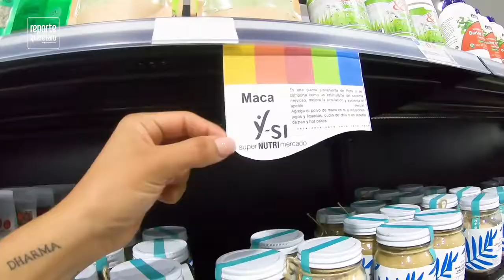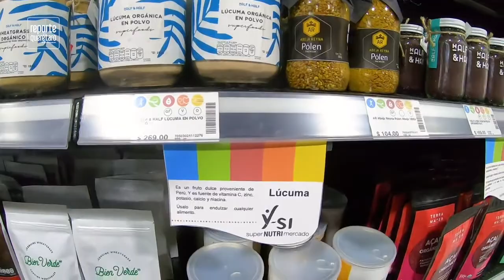Súper nutri mercado en Querétaro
Comer saludable no debe de ser un problema en Y-si super nutri-mercado, puedes encontrar alimentos filtrados por nutriólogos así que cualquier alimento que compres allí tiene la supervisión de expertos. Además en Y-Si puedes acudir a una cita con los nutriólogos para que empieces un plan de alimentación sin costo alguno. Acompáñanos en esta experiencia junto con Rebeca Romo.
*Promociones sujetas a disponibilidad.

Dirección: Boulevard Bernardo Quintana 4030, San Pablo 4030, Querétaro
Horarios: Lun a domingo de 08:00 AM a 09:00 PM
Google Maps: